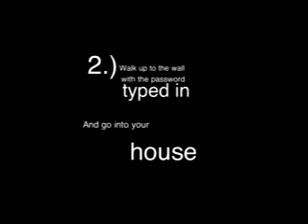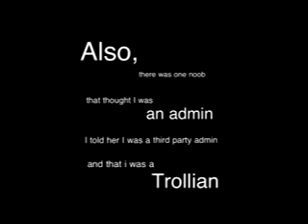Secret Entrance Trolling on GraalOnlineEra